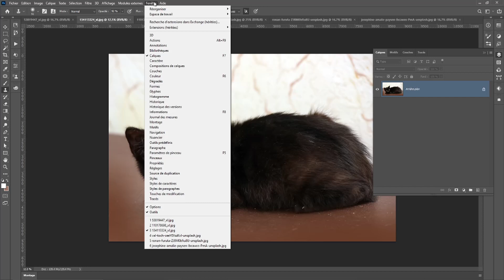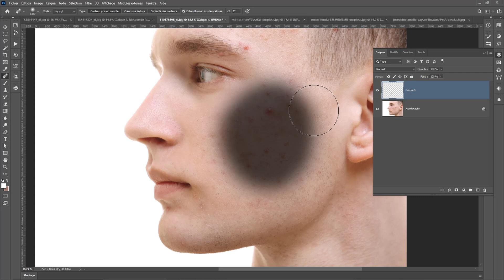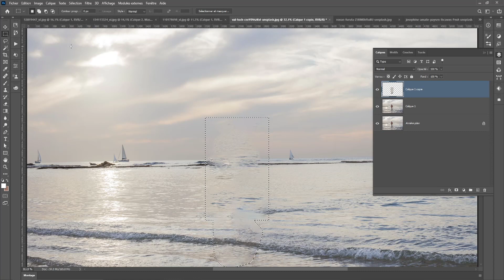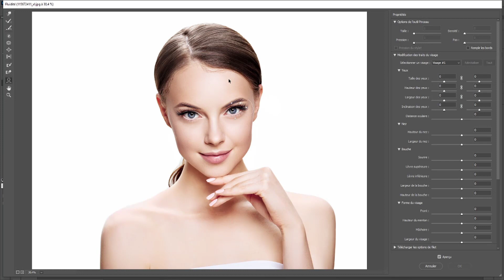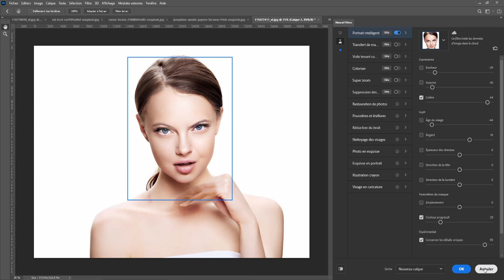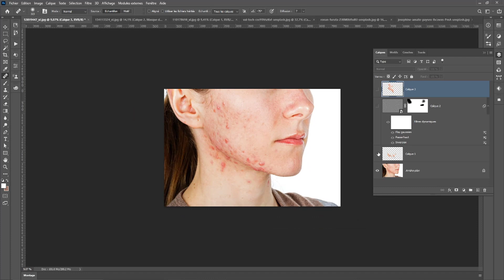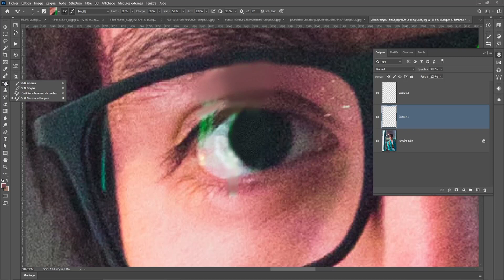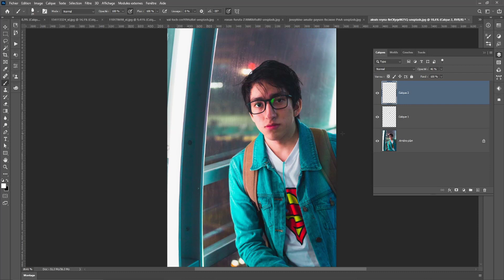Live - Formation sur les outils de retouche dans Photoshop CC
Sommaire :

00:00 Introduction
02:15 Tampon
11:11 Correcteur
24:46 Fluidité
33:38 Colorisation
41:18 Lisage
51:04 Reflet